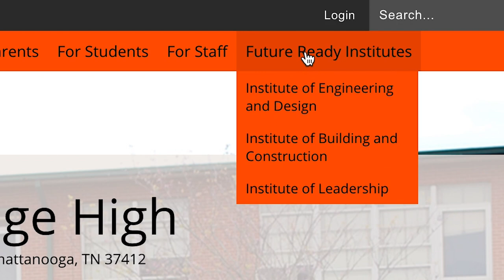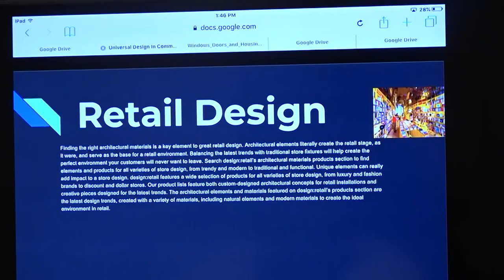East Ridge High School Future Ready Institutes